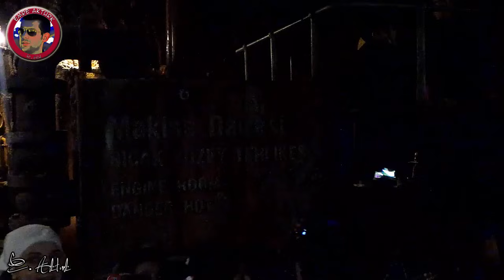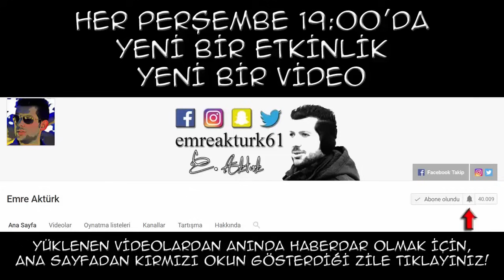HAVACILIK MÜZESİ & İSTANBUL AKVARYUM GEZİMİZ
Havacılık Müzesi & İstanbul Akvaryum Gezimiz
Okul Gezisi
Eğitimde İyi Örnekler
Fark Yaratan Öğretmenler
Sınıf İçi Etkinlikler
Sıradışı öğretmenden sıradışı eğitim
Hem Oynuyorum Hem Öğreniyorum
Esenler Atatürk İlkokulu
yeni nesil öğretmen
Alışılmışın Dışındaki Sınıf İçi Etkinlikleri